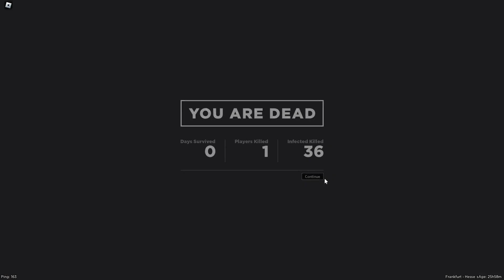AKS Adventures | Apocalypse Rising 2